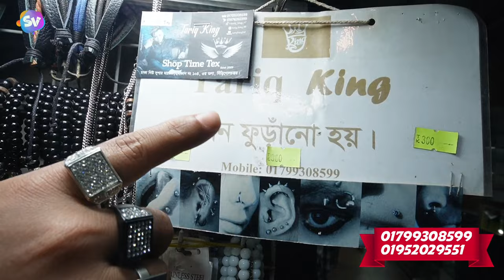Buy Earrings Bracelets Neck Chains Finger Rings from Tarek King at very low prices | new market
Address : Tariq king, shop no 104, ( 3 Tala ) Dhaka new super market গোল চক্কর 1205